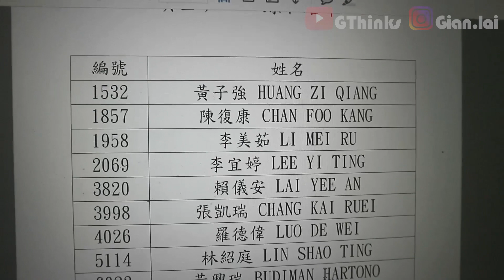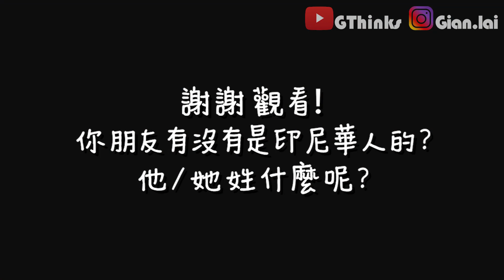印尼華人的名字是怎麼回事?! Chinese Indonesian Names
最近比較忙，好久沒上傳新影片了!

印尼华人华裔名字姓氏姓名很长
印尼華人華裔名字姓氏姓名很長

學習印尼語 印尼語學習 印尼語教學 印尼語課 印尼語基礎教學 發音 讀音 印尼話 從零開始
学习印尼语 印尼语学习 印尼语教学 印尼语课 印尼语基础教学 发音 读音 印尼话 从零开始
學習印尼文 印尼文學習 印尼文教學 印尼文課 印尼文基礎教學 印度尼西亞語言 字母 口音
学习印尼文 印尼文学习 印尼文教学 印尼文课 印尼文基础教学 印度尼西亚语言 口語 口语

► MUSIC CREDIT and USAGE